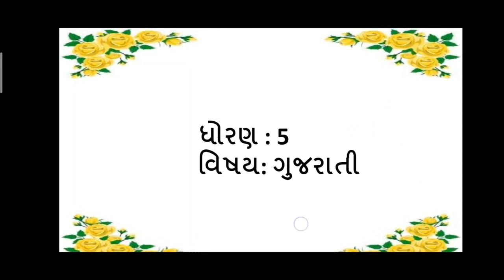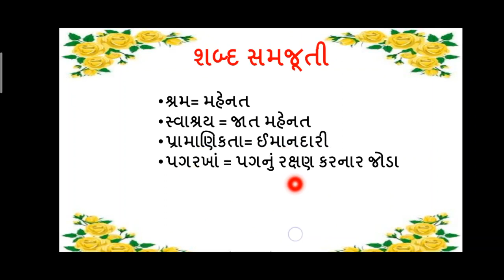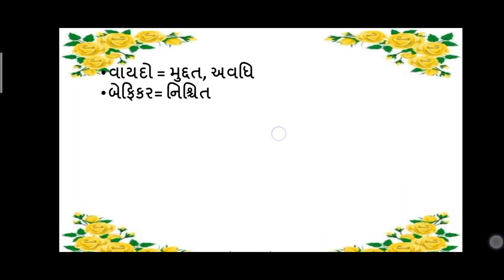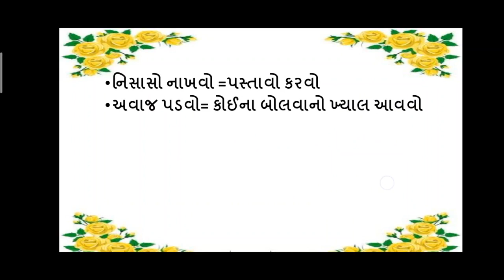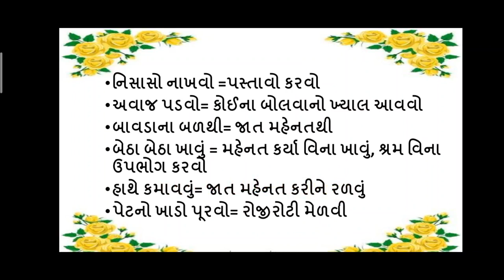std 5 Gujarati પાઠ 3. મહેનતનો રોટલો (શબ્દ સમજૂતી અને રૂઢિપ્રયોગ)